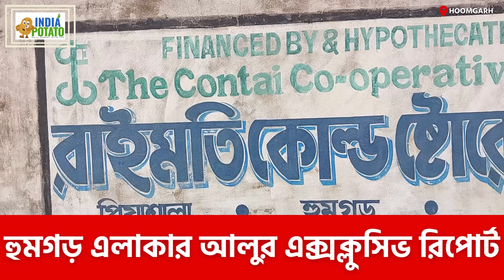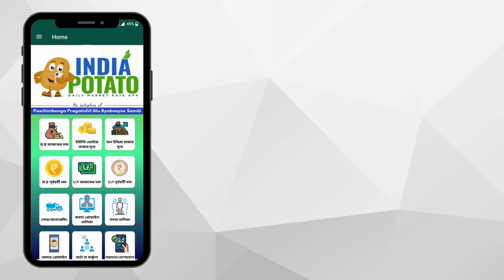10/07/2023 : ভোট পেরোতেই কমলো আলুর দাম !! হুমগড়ের আজকের আলুর দাম | Potato Price - India Potato News